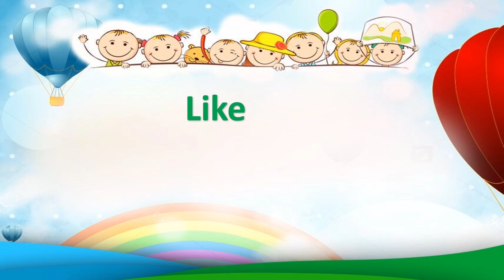Number names 1 to 20 | Numbers with spellings| kids video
Houses and types of houses.

Kavita Ameria , Maths video , Number Names, Number names 1 to 20